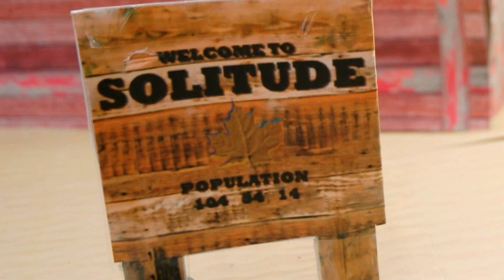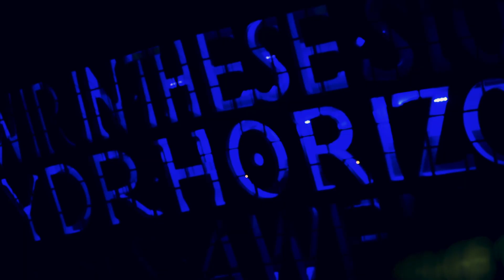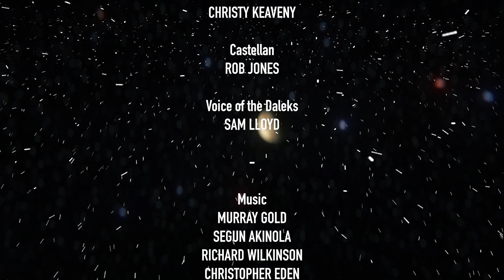Doctor Who FA: Descent of the Doctor (Remastered Edition)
Doctor Who FA S01EP2: Descent of the Doctor (Remastered Edition)

The Doctor has fallen. Now, it falls to Peter Vernon and Romana to bring her back. Can they pick up the pieces of her fractured life in time to stop a war and save the universe?

This is the remastered edition of Descent of the Doctor, which was first released as part of 'The New Chronicles' series in 2015.

Special thanks to OChenery VFX for creating the stunning title sequence seen in this remaster.